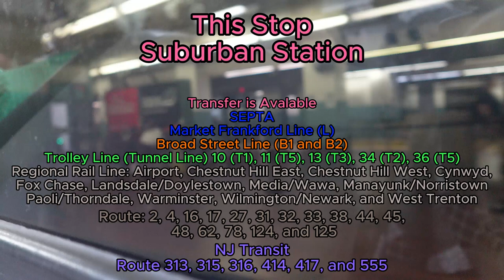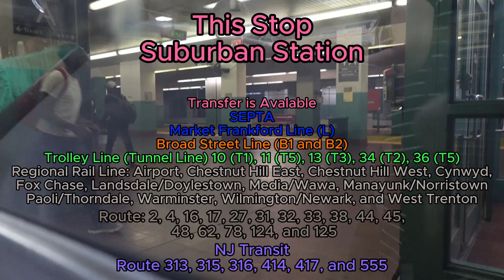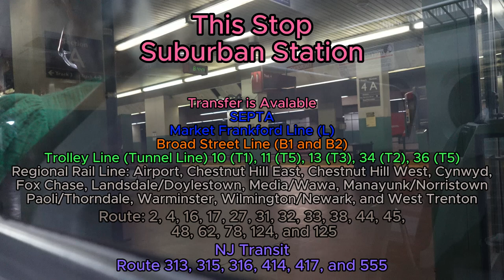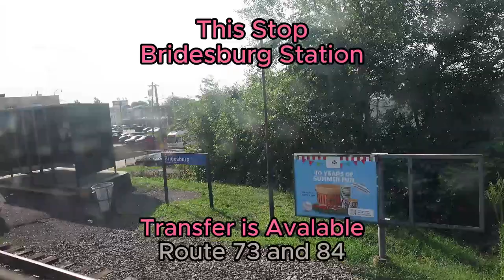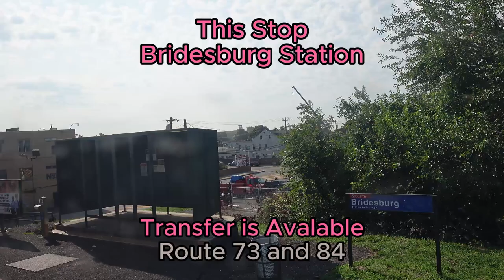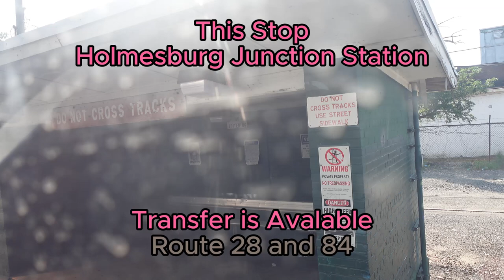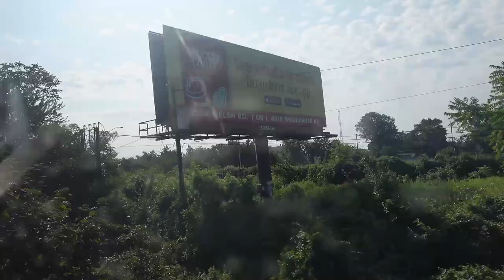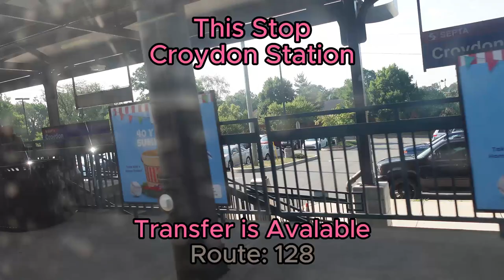SEPTA Regional Rail Line Trenton Line to Trenton Transit Center (Ful Ride)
This Video Was recorded since Tuesday July 16, 2024